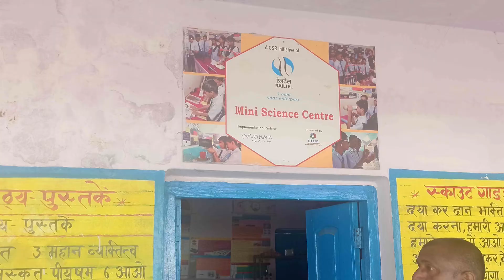RAILTEL Corporate Social Responsibility In Education Improvement | STEM Learning | CSR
STEM Learning has installed these Mini Science Centers with the support of 150+ Corporate Social Responsibility Partners who are the leading Corporate of India.

RAILTEL are a leading multimedia network and broadband telecom provider in India, as they step into implanting CSR in educational activities, RAILTEL has helped set up 10 new Mini Science Centres across the state of Uttar Pradesh and Bihar, along with a teachers training program for the better understanding of the Mini Science Centre Models. Come have a look at the CSR Reformation in education activity by RAILTEL STEMLearning.

Let's join hands to bring change in the way science and mathematics are taught in schools.